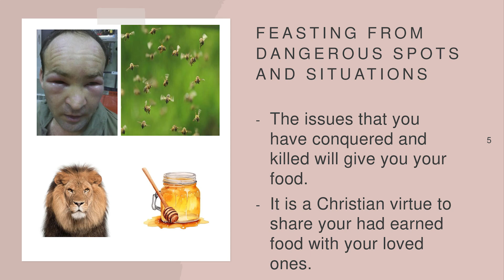Sunday Service Recap